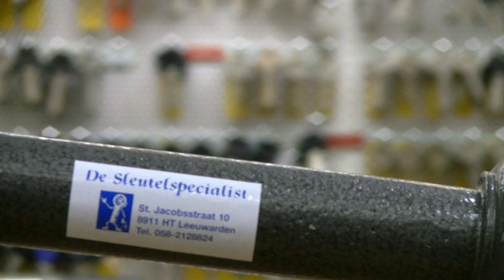Klassieke mechanische sleutel zal altijd blijven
De een na de ander komt met het ei van Columbus. Toch zullen de digitale sloten het nooit winnen van de mechanische sleutel, als het ligt aan Willem Faber, eigenaar van De Sleutelspecialist aan de Sint Jacobsstraat in Leeuwarden. Met 25 jaar ervaring met uiteenlopende soorten sloten en het Ministerie van Defensie en de politie als klant, kan hij constateren dat de mechanische sleutel ook in de toekomst de definitieve sluiting is in sleutelland. Digitale sloten kunnen goed zijn, maar volgens Faber zijn ze altijd makkelijker te saboteren dan de klassieke mechanische sleutel.